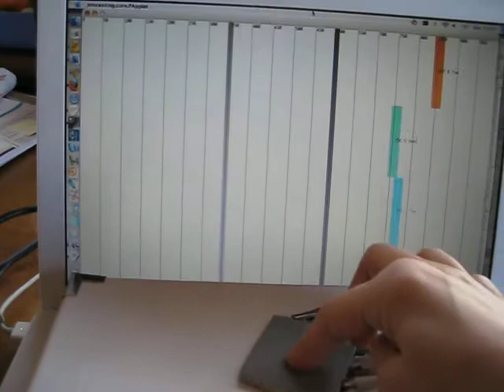Pressure Sensor Matrix (Neoprene)